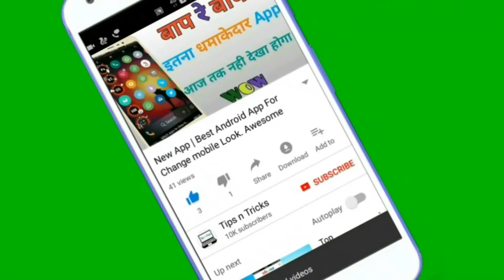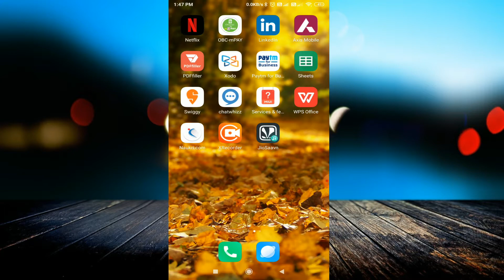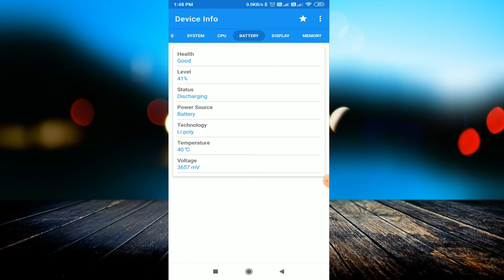Device Info || Check Kare Phone ke sare internal details Device Info app se || Device Info app kya h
linked site.